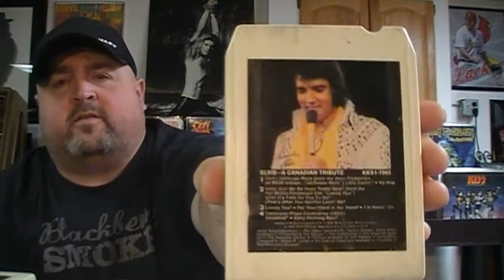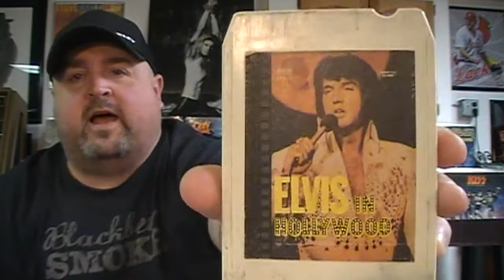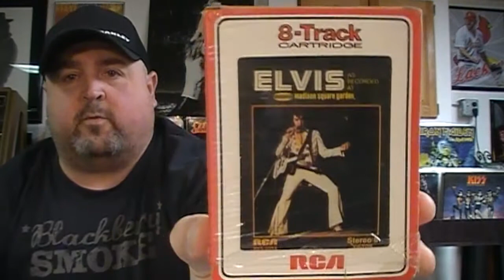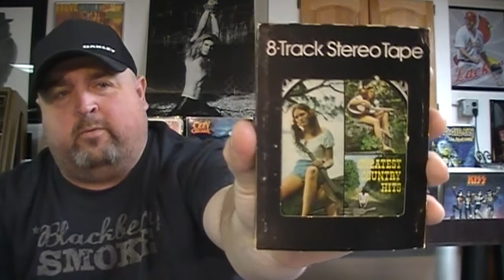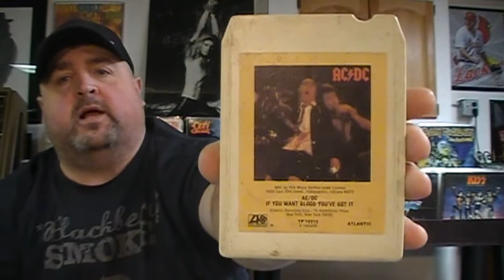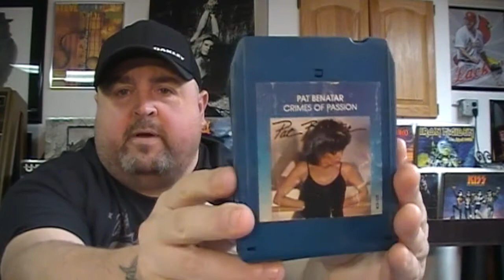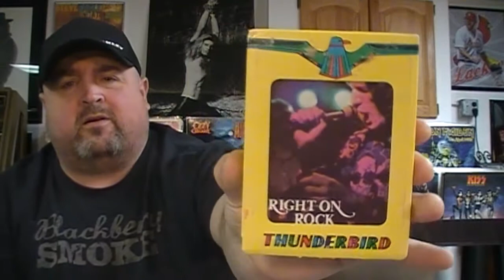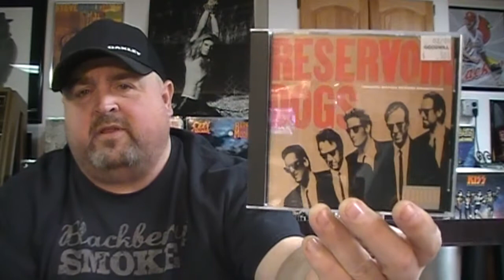8 Track Update #2 - Tons of Elvis and Classic Rock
Here's a long overdue 8-track update that includes tons of Elvis, classic rock and a little country. Enjoy!